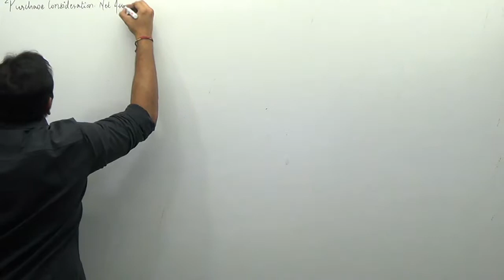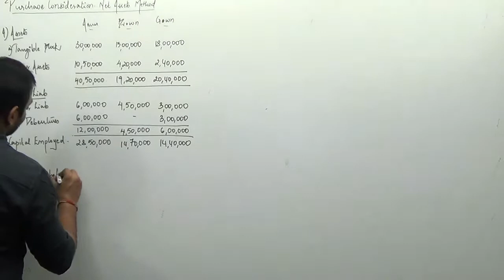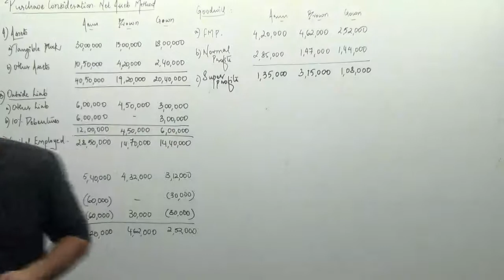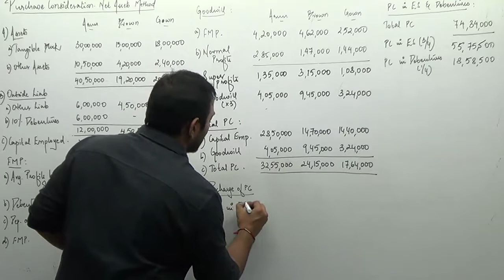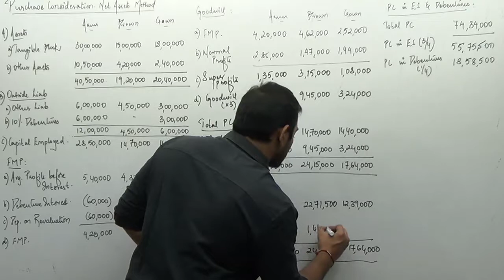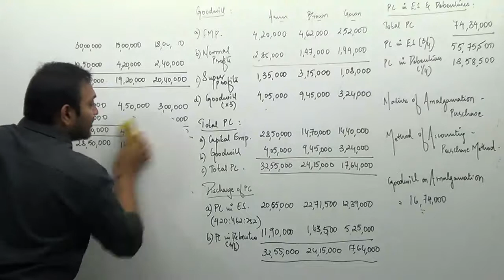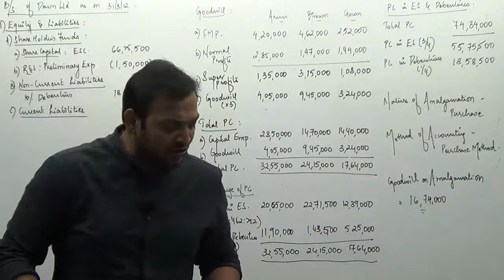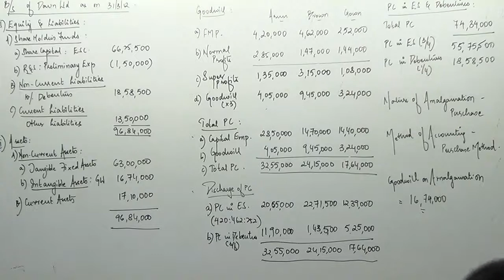Corporate Reconstruction - XI